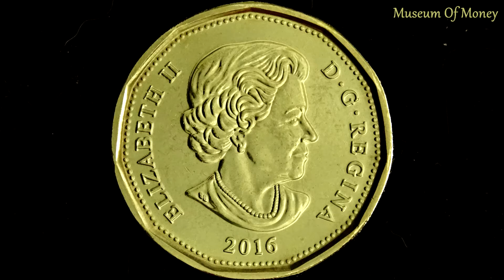Canada 1 Dollar 2016 Coin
This is a 1 dollar coin from Canada and was minted for 2016. I zoomed in on the coin to show the great detail of it. Thank you and have a great day from Museum Of Money.